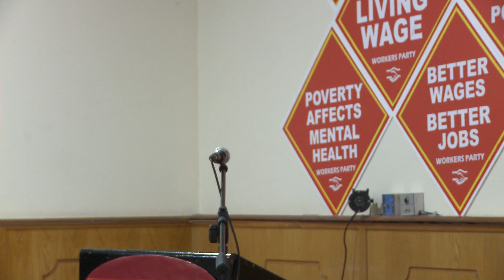The Class Nature of Poverty